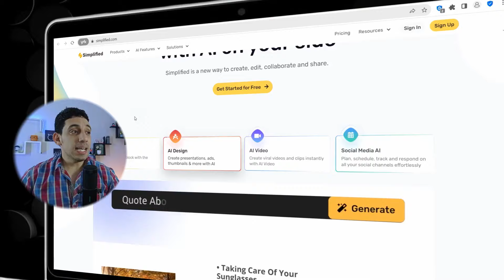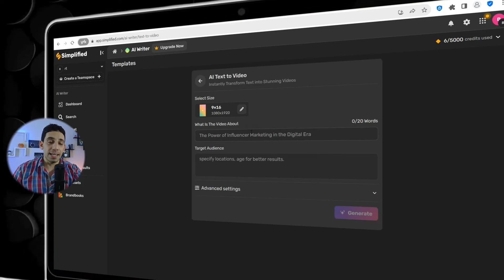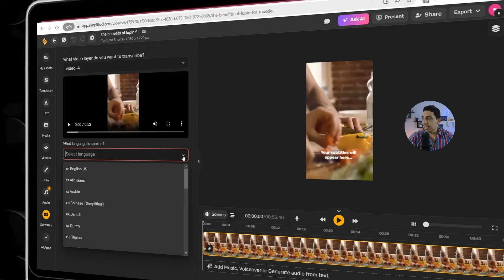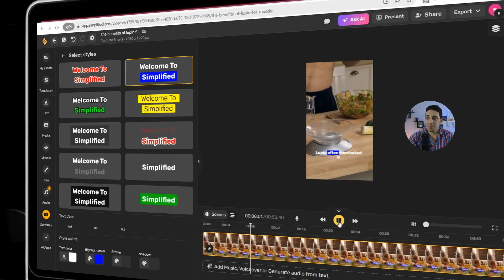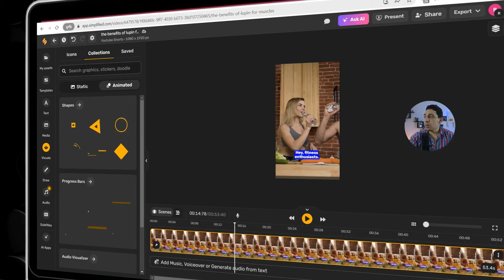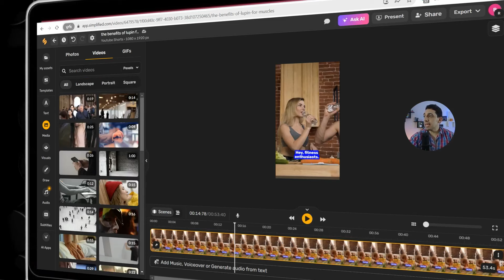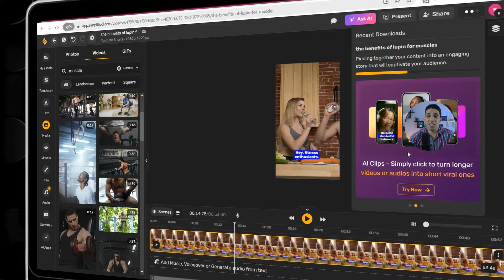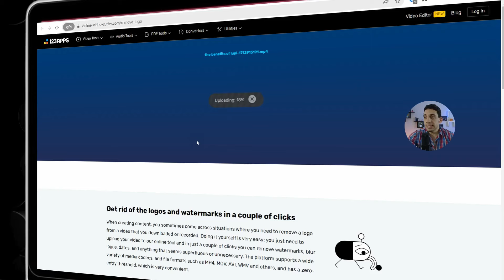موقع ذكاء اصطناعي لعمل فيديوهات رهيبه هتعجبك جدا للربح من الانترنت 🧠🤑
اليك الان موقع مرعب من المواقع المتميزه بالذكاء الاصطناعي محدش غيرك هيغرفه  في مجالات العمل علي الانترنت والربح منه ايضا ! هذا الموقع سيفيدك سواء كنت تعمل في اليوتيوب او السوشيال ميديا بشكل احترافي جامد جدا حيث ستجد ادوات خرافيه لم تراها في مواقع اخري حتي لو كانت مدفوعه .

🎬افضل 14 مواقع لتحويل المقاله الي فيديو احترافي
50 موقع ذكاء اصطناعي مش هتصدق انهم مجانا مائه بالمائه

روابط ذات اهميه لك :
🧑‍🚀افضل 150 موقع مهم لاي يوتيوبر

👌🛠مصادر لابد منها لشغلك علي الانترنت🛠👌
🛒افضل 30 موقع لانشاء صفحات الهبوط للافلييت ماركتنج
🎬افضل 10 مواقع لتحويل المقاله الي فيديو احترافي
📃افضل 10 مواقع لتحويل الكلام الي نص
🎯افضل 15 اداه للترويج علي موقع بنترست
🎬افضل 28 موقع للحصول علي فيديوهات مجانيه
🧠اداه مجانيه بالذكاء الاصطناعي تستخدمها حتي بدون تسجيل

🎥افضل موقع لتحويل النص الي فيديو بالذكاء الاصطناعي
🧿📌افضل اداه احترافيه للبحث في موقع بنترست
🟢افضل موقع علي الاطلاق للحصول علي موكاب احترافيه
💎اكبر منصه للحصول علي تصميمات جاهزه وجرافيكس وخلفيات
📚منصه themeforst
اكبر منصه للجرافيكس ولوازم الفيديوهات والصور عاليه الجوده

قائمه الربح من الانترنت بأحترافيه للمبتدئين بطرق رائعه:
قائمه ادوات ومواقع  خرافيه ستفيدك جدا في الربح من الانترنت :
قائمه تشغيل الربح من اليوتيوب بدون ظهور الوجه

قائمه احتراف موقع كانفا  للمبتدئين :
قائمه احتراف الترويج علي منصه بنترست :
قائمه احتراف الترويج علي انستجرام :
قائمه كورس موقع ريدبابل للطباعه عند الطلب :
ستجد باقي القوائم في القناه بالاعلي